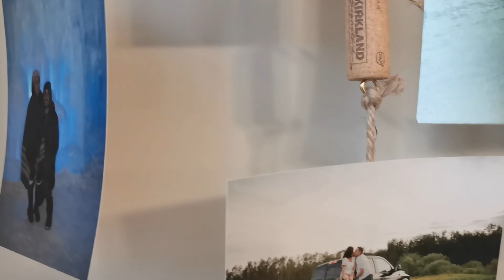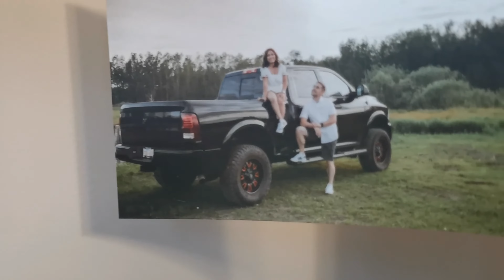PART 1 MY SISTERS WEDDING|CANADIAN WEDDING| NEW NORMAL WEDDING